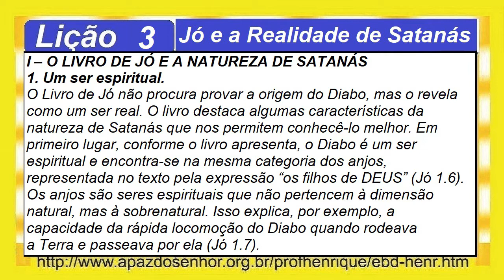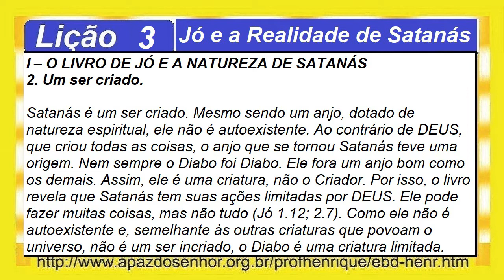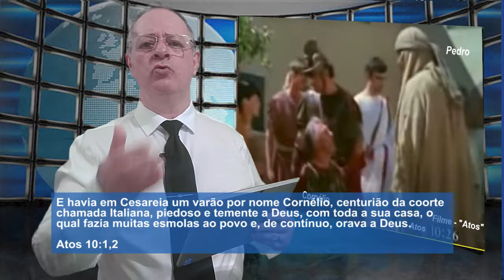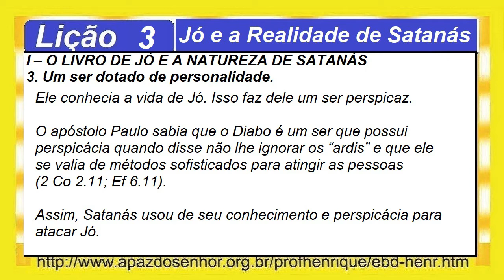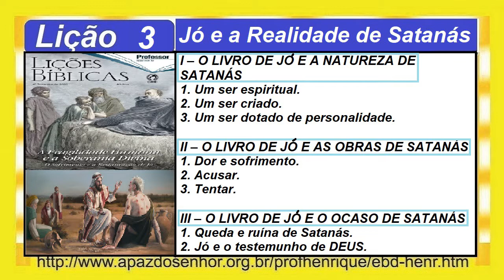Lição 3, Jó e a Realidade de Satanás, 2 parte, 3Tr20, Pr Henrique, EBD NA TV